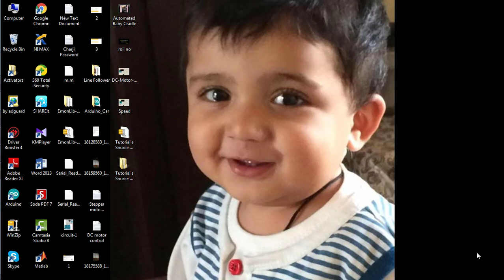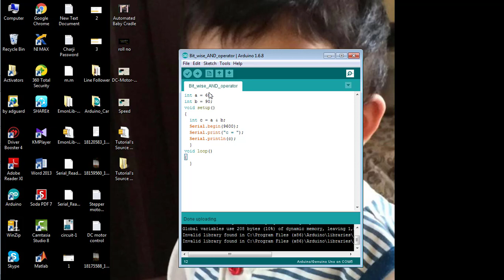How to use Bit Wise AND Operator in Arduino